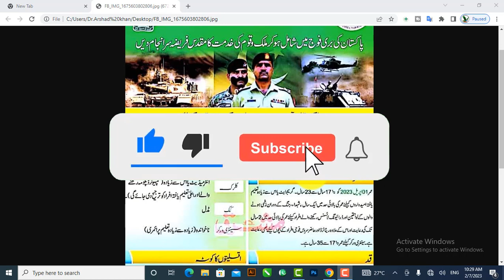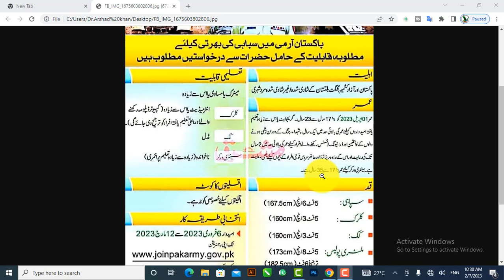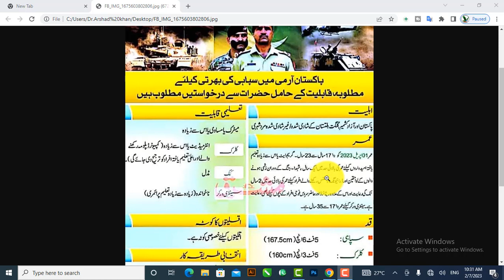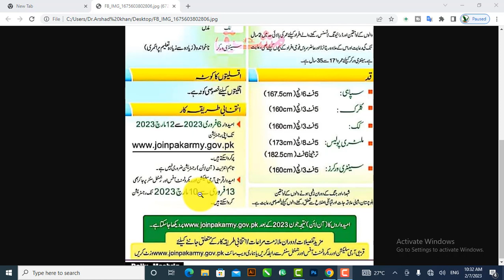PAK Army Jobs Online Apply – New Go government Jobs 2023 – join pak army 2023 – New Govt Vacancies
i will provide complete information in this video